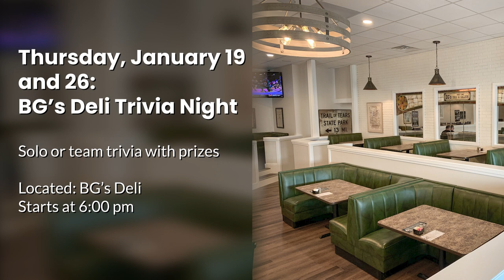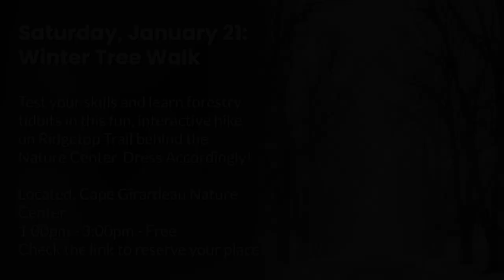What To Do in Cape: January 2023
Watch this video to learn what is going on in Cape for the rest of this month!
Read our blog post to learn more and get tickets to the events discussed